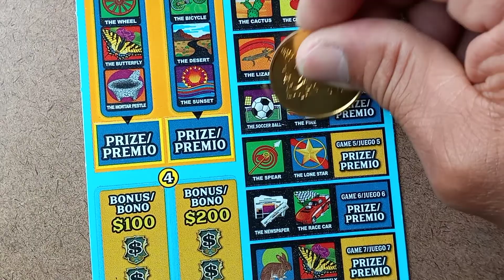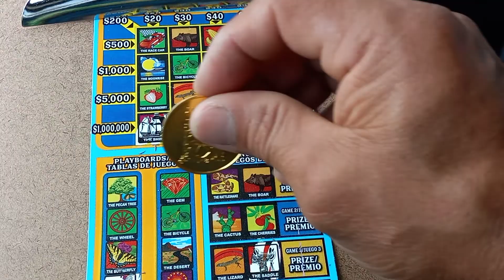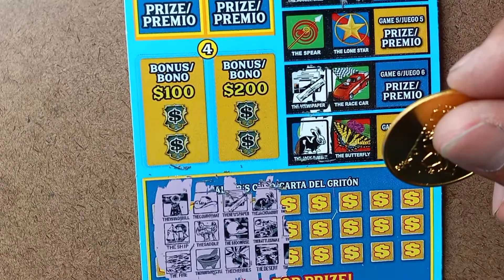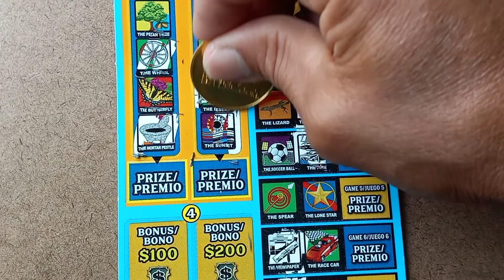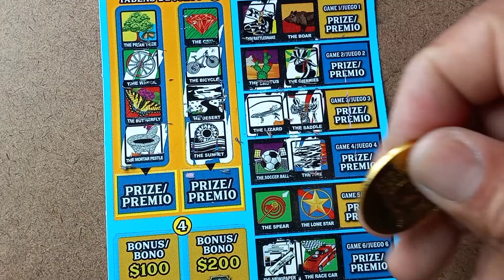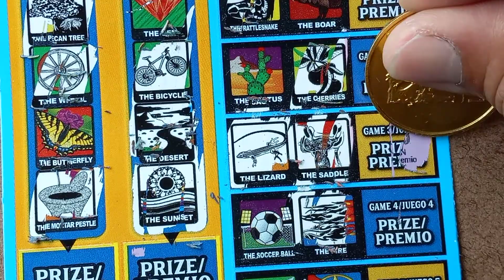1 million loteria $20 ticket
scratch off ticket